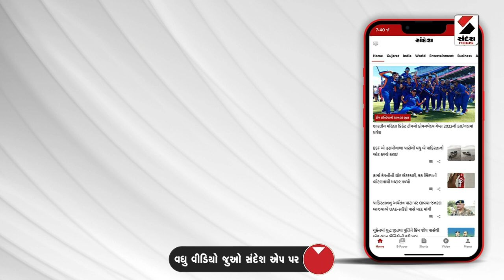Loksabha Elections 2024 | પરસોત્તમ રૂપાલાના રાહુલ ગાંધી પર પ્રહાર | Parshottam Rupala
પરસોત્તમ રૂપાલાના રાહુલ ગાંધી પર પ્રહાર
કેટલાક લોકોને શક્તિ સાથે વાંધો પડ્યો છે: રૂપાલા
‘દેશમાં શક્તિ અને સંસ્કૃતિની પૂજા કરવાની પરંપરા’
‘શક્તિ સામે વાંધો છે તેની વિચારધારા અંગે વિચારવું જોઈએ’
‘શક્તિનો વિરોધ કરનારાના ભરોસે આ દેશ ચાલતો નથી’
'કેટલાક અપમાનોને દેશ ક્યારેય ભુલતો નથી'
'રાવણે સીતાહરણ કર્યું તે હજુ દેશ ભુલ્યો નથી'